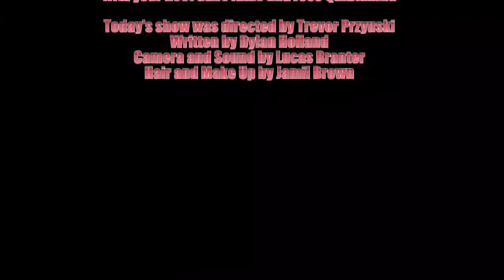Announcements for December 7, 2021